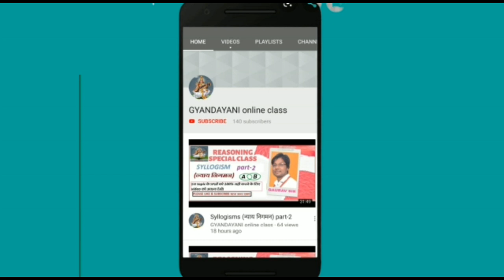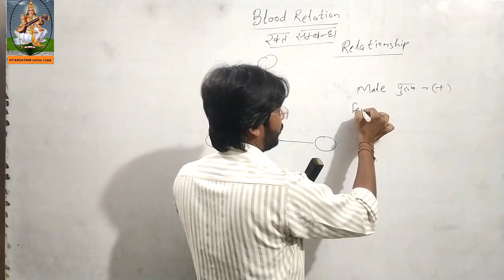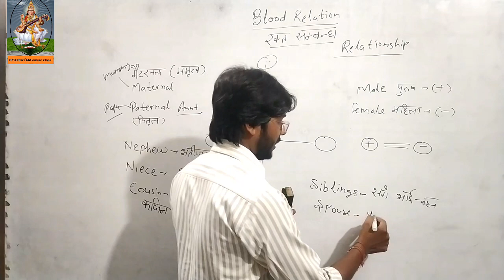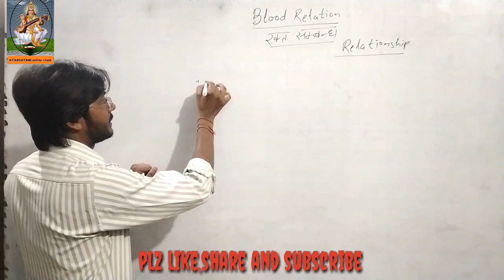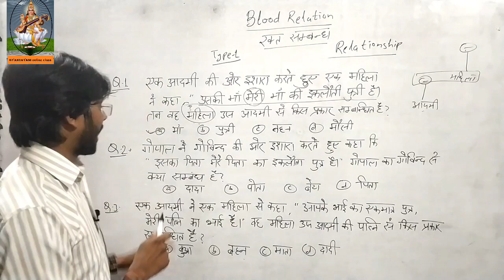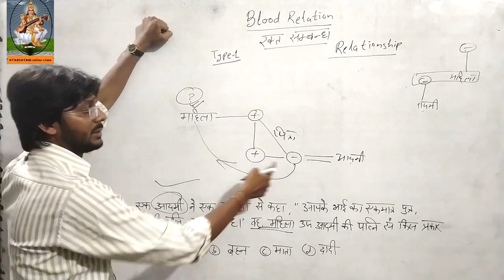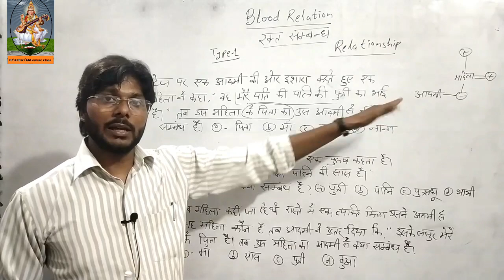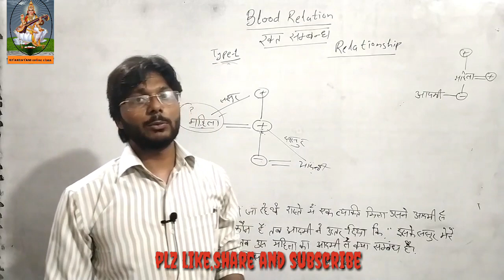BLOOD RELATION (रक्त सम्बन्ध) part-1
This video is helpful for CSAT SSC RAILWAY BANK UP_SI UP_CONSTABLE BEO SSC_JE SSC_STENO UP_JAIL_WARDER and all other CENTRAL and STATE Exams.